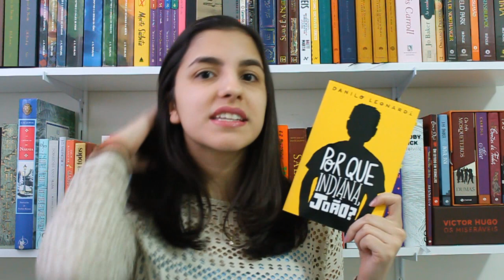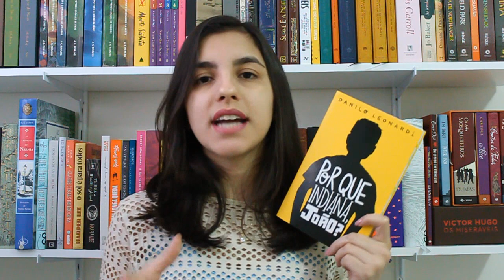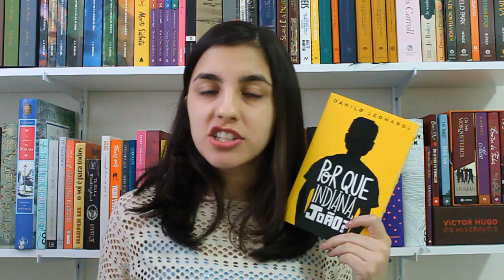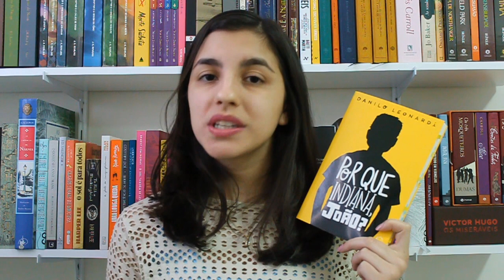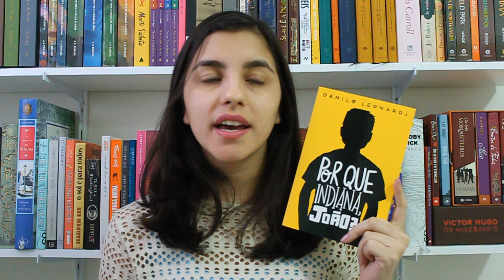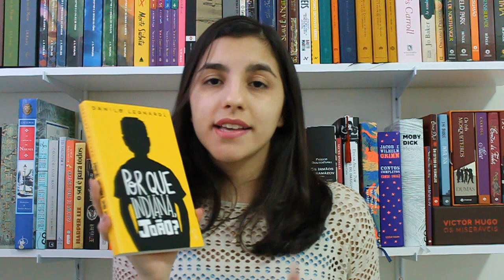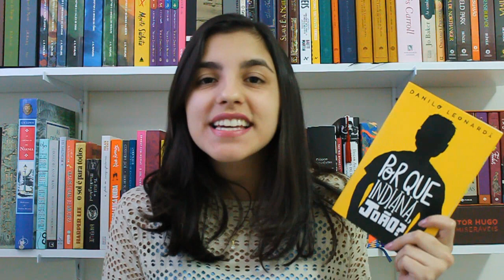[Resenha] Por que Indiana, João?